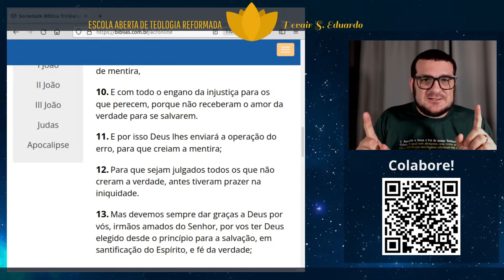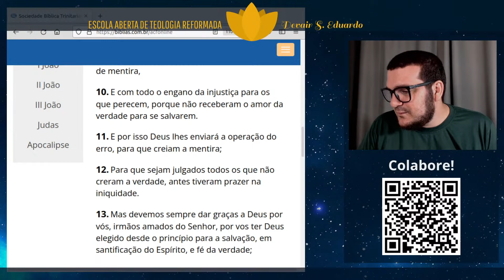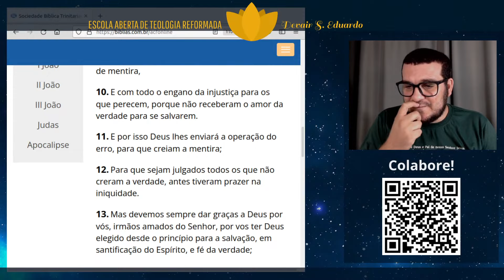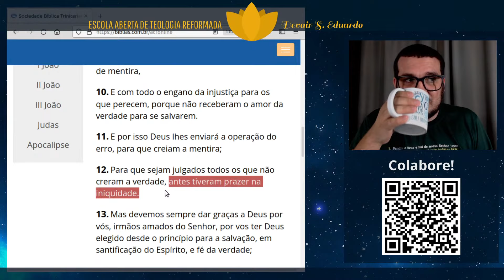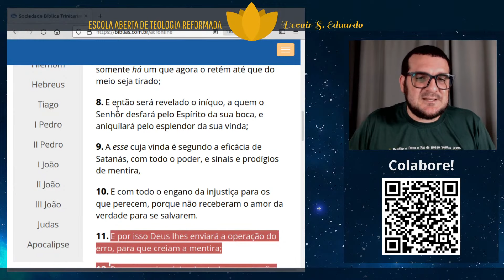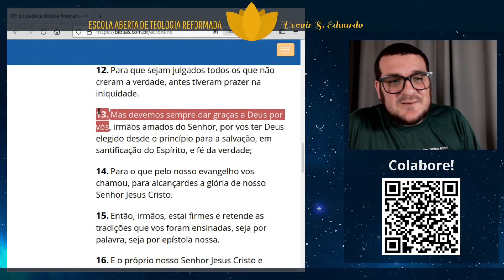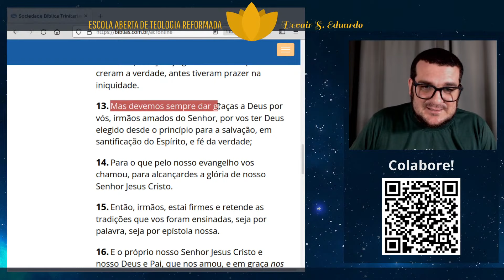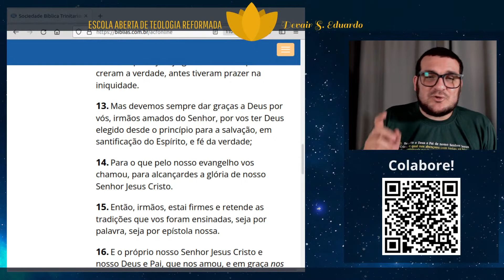A PREDESTINAÇÃO ESTÁ DE ACORDO COM A SALVAÇÃO PELA GRAÇA?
Vamos conversar sobre a predestinação e a salvação pela graça. O objetivo é entender como as duas doutrinas conversam sobre uma mesma verdade.
🛡️ Seja membro do canal:
🔔 Receba notificações do canal:
👨🏻‍💻 Faça parte do Grupo Palavras em Chamas:
Grupo padrão: